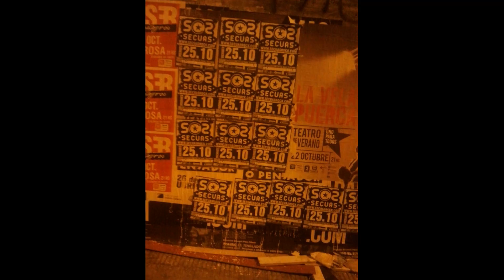SECUAS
ROCK - URUGUAY

1 - HASTA QUE NICO ENTREGUE
2 - TRATAR DE OLVIDAR
3 -